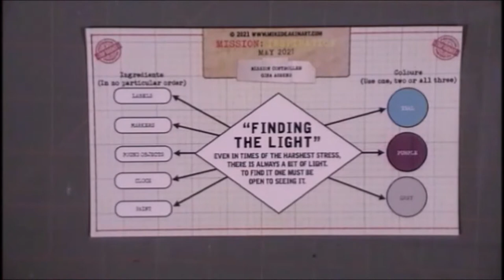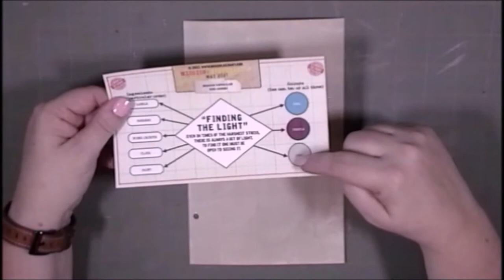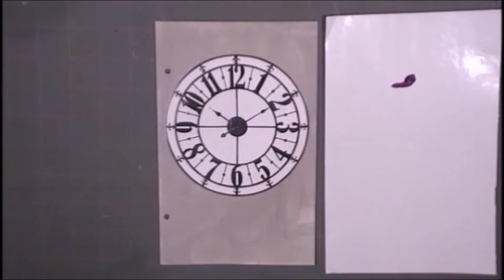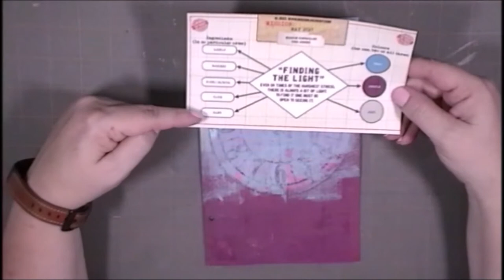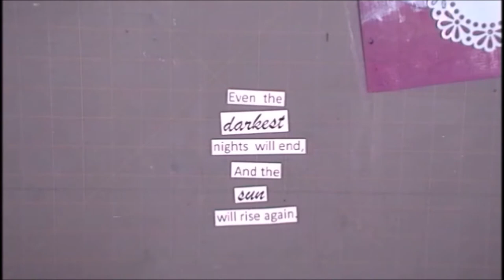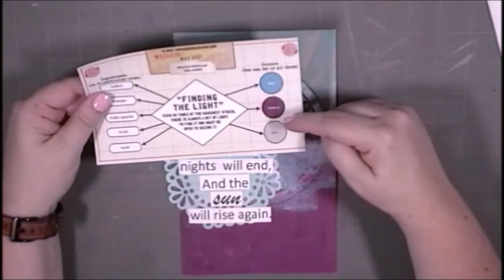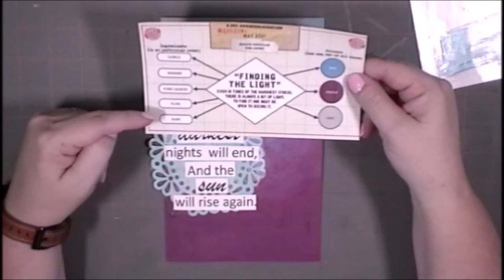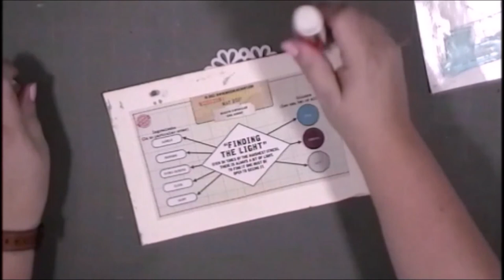Mission Inspiration Art Journal May 2021"Finding the Light"--Jennie Designs With Paper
This weeks video is my attempt at the Mission Inspiration Art Journal prompts, This one took me a minute, but I got it done and we're still in May.